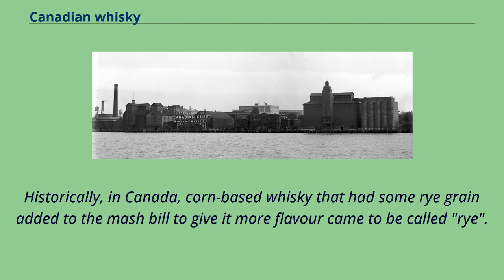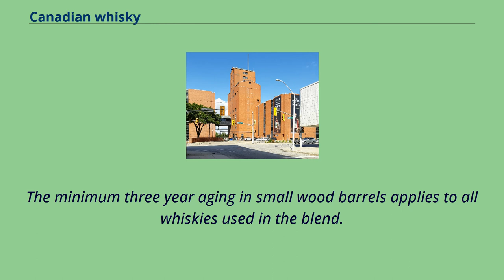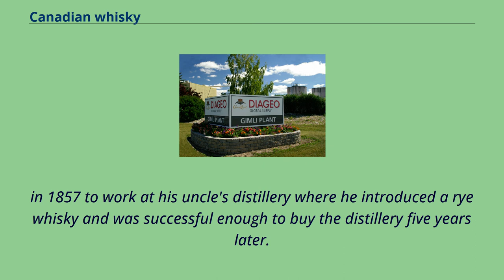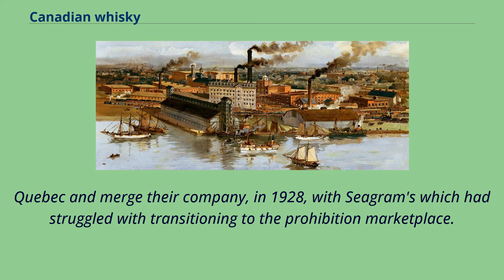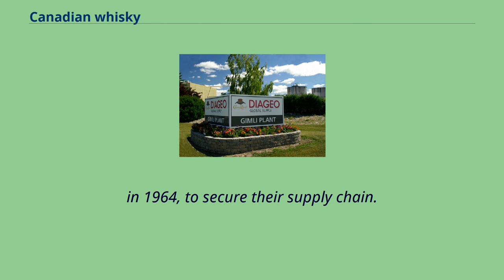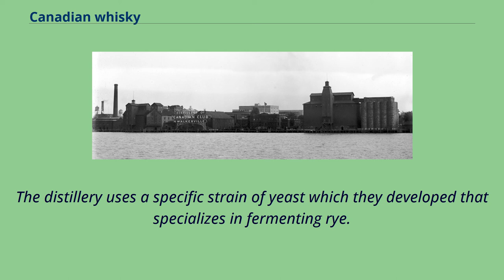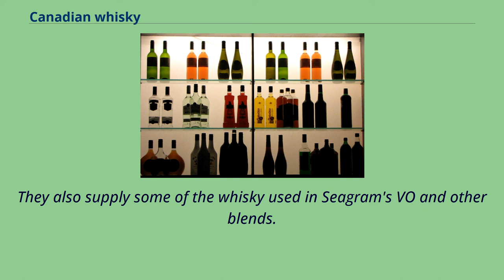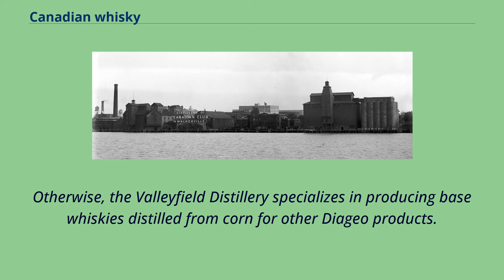Canadian whisky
A variety of Canadian whiskies Canadian whisky is a type of whisky produced in Canada.
Most Canadian whiskies are blended multi-grain liquors containing a large percentage of corn spirits, and are typically lighter and smoother than other whisky styles.
When Canadian distillers began adding small amounts of highly-flavourful rye grain to their mashes, people began demanding this new rye-flavoured whisky, referring to it simply as "rye".
Today, as for the past two centuries, the terms "rye whisky" and "Canadian whisky" are used interchangeably in Canada and （as defined in Canadian law） refer to exactly the same product, which generally is made with only a small amount of rye grain.
Historically, in Canada, corn-based whisky that had some rye grain added to the mash bill to give it more flavour came to be called "rye".
The regulations under Canada's Food and Drugs Act stipulate the minimum conditions that must be met in order to label a product as "Canadian
whisky" or "Canadian Rye Whisky" （or "Rye Whisky"）—these are also upheld internationally through geographical indication agreements.
These regulations state that whisky must "be mashed, distilled and aged in Canada", "be aged in small wood vessels for not less than three years", "contain not less than 40 per cent alcohol by volume" and "may contain caramel and flavouring".
Within these parameters Canadian whiskies can vary considerably, especially with the allowance of "flavouring"—though the additional
requirement that they "possess the aroma, taste and character generally attributed to Canadian whisky" can act as a limiting factor.
Canadian whiskies are most typically blends of whiskies made from a single grain, principally corn and rye, but also sometimes wheat or barley.
Mash bills of multiple grains may also be used for some flavouring whiskies.
The availability of inexpensive American corn, with its higher ...